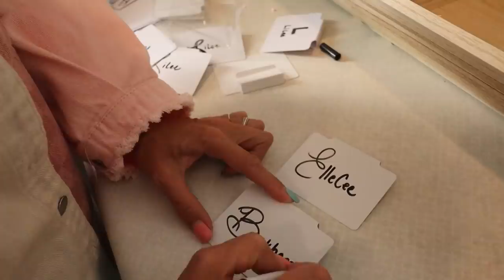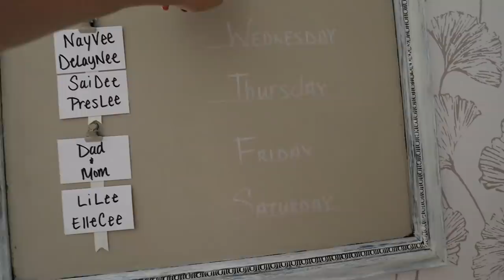LAUNDRY ROOM MAKEOVER!! *Laundry for 16 KiDS?!*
This Mom of 16 needed a LAUNDRY ROOM MAKEOVER!! As you can imagine laundry for 16 kids, and 10 at home is QUITE the task! I gave my laundry room a makeover and implemented some new systems for my kids to get ALL their laundry done! Here's to hoping!!

MOM- Tiffany
DAD- Benji